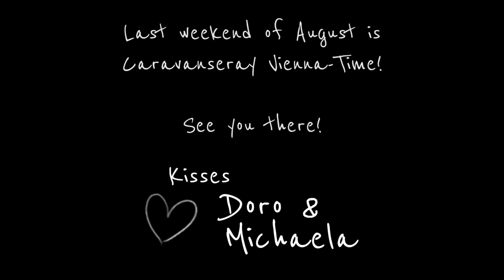Caravanseray Vienna 2016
Memories and impressions of Caravanseray Vienna 2016!

Doro Altenburger, Michaela Hamajova, Florian Hölbling

Video - Florian Hölbling, Marc Moore, Miroslav Polacek,